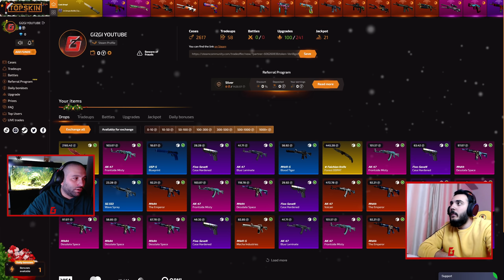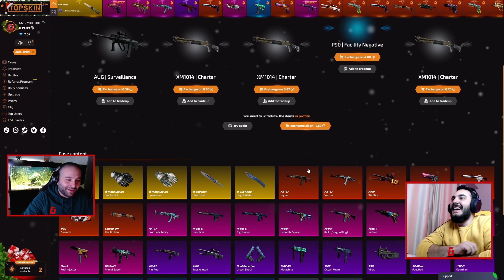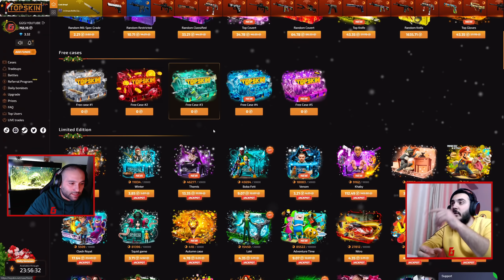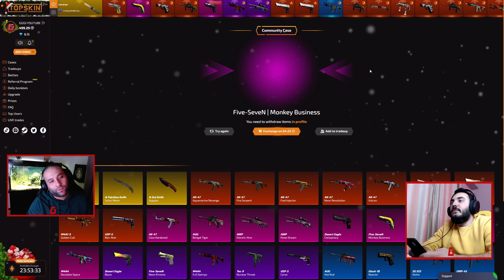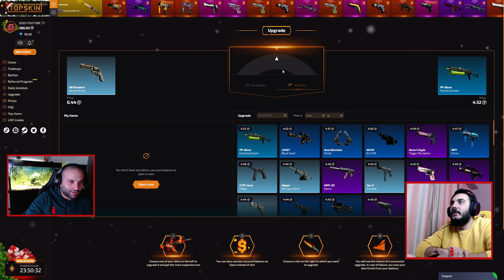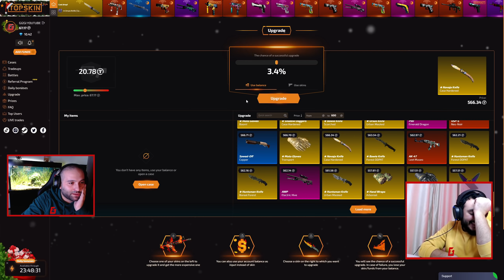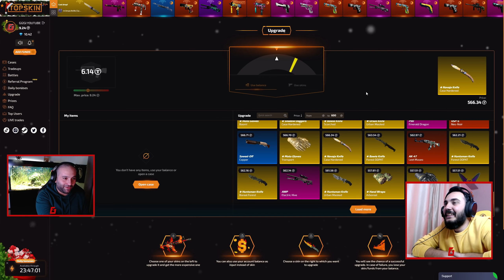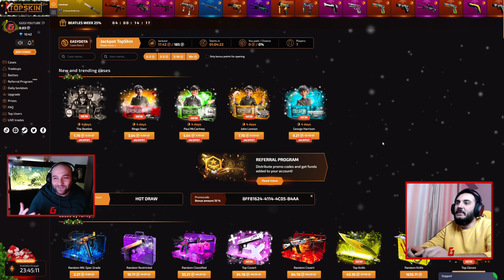1% აფგრეიდებს დავესიეთ მე და ფორია TOPSKIN.NET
დიდი ხანია აქ არ გადამიღია და ვცადე ბედი. რაც მოხდა ყველას გაგაოცებთ :D

64GB 4X16 Corsair Vengeance PRO SL 3600Mhz
1TB Sabrent Rocket Q NVMe SSD
4TB Seagate Barracuda